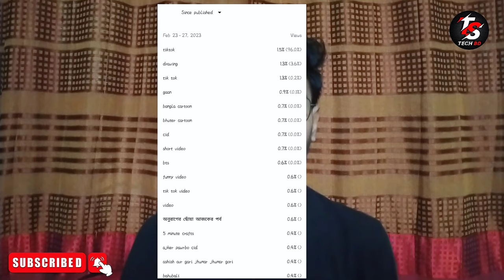Shorts 1k 2k Views হলে থেমে যায়? 101% Problem Solve 😍 how to viral short video on youtube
Your Queries👇🏻

ভিউ থেমে যায় কেন
1k 2k views problem
1k views
bangla comedy
ts tech bd
short video 1k 2k views stop problem
short video view problem
shorts 1k 2k problem
shorts video views problem
short video 1k views problem
short video income
short video views down problem
Shorts video
shorts views freeze
shorts views problem
youtube shorts video viral kivabe korbo